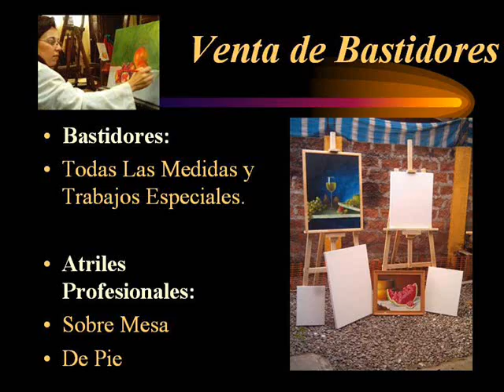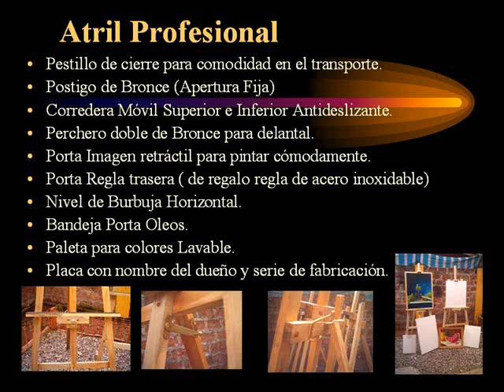Venta de Atriles y Bastidores.wmv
Atriles y bastidores Profesionales:

Los atriles que vendemos son unicos en el mercado, cuentan con detalles para un pintor profesional, ya que esta pensado para trabajar en cualquier lugar.
Fabricado por un artista para ser utilizado por otro artista, su valor es de 25.000 pesos, cuenta con lo siguiente:
Atril Tipo A Profesional
1.- apertura de bronce alta calidad de pata trasera.
2.- Colgador de delantal doble de bronce.
3.-  triple capa de barniz para trabajos al aire libre.
4.- base antideslizante.
5.- Nivel horizontal
6.- Porta imagen Retractil
7.- perolla metalica para corredera de base (unica en el mercado)
8.- Porta pomos de pinturas en base.
9.- Porta Regla trasera. (incluye una regla de acero Inoxidable)
10.- Corredera superior antideslizante.
11.- Paleta para colores lavable.
12.- Placa de identificación del dueño y serie en Atril
13.- Pestillo para cierre para transporte fácil.

Los productos SMR son unicos en el mercado y este atril fue ideado por SMR para la comodidad del pintor.

saludos.